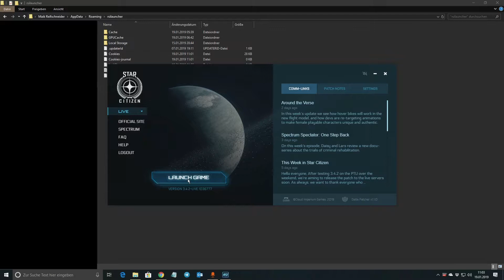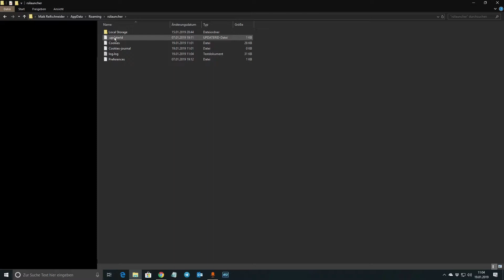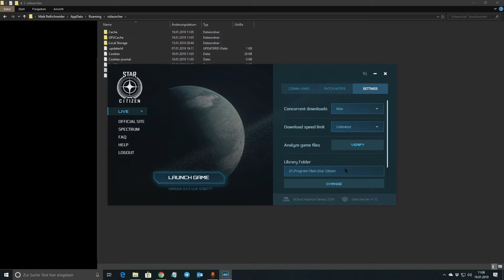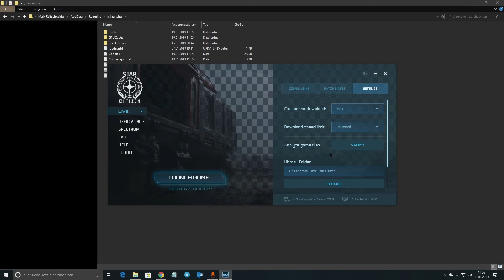Star Citizen - Probleme beim Update / Start